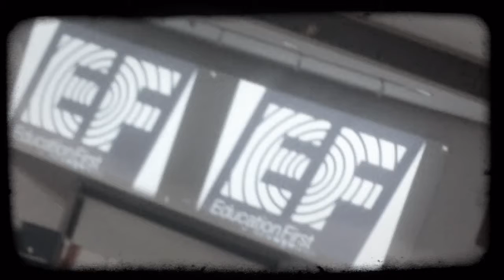Dublin style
EF Language Travel - Dublin style by Candice, Aigul